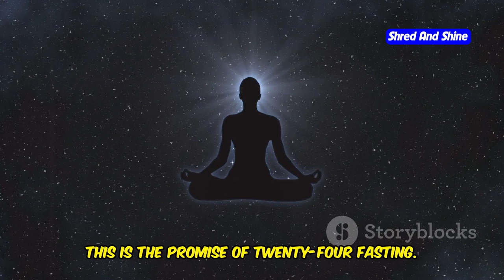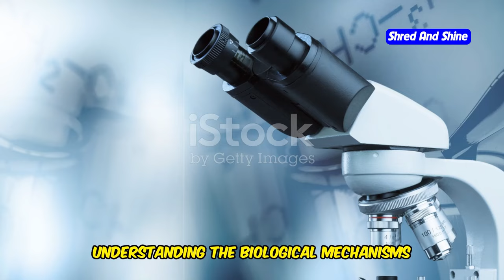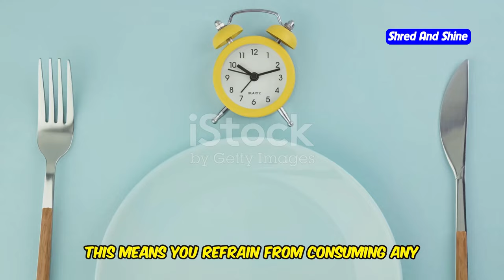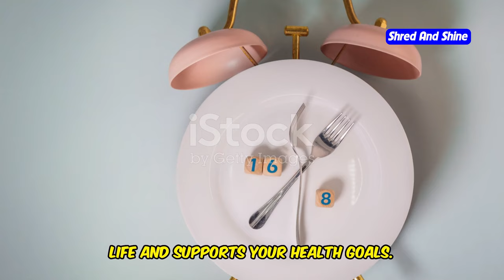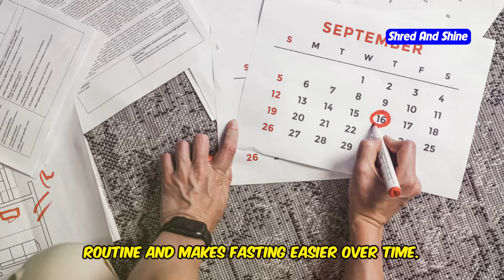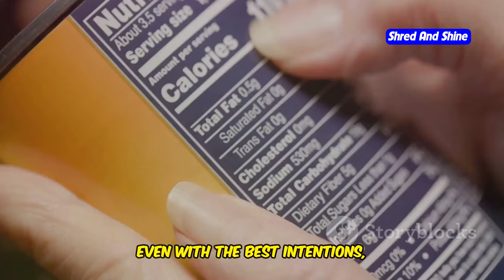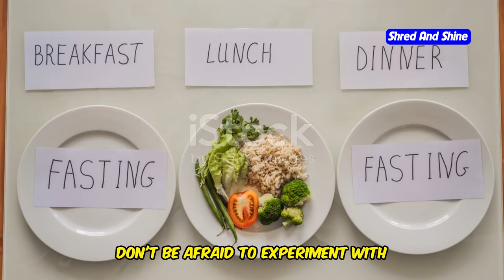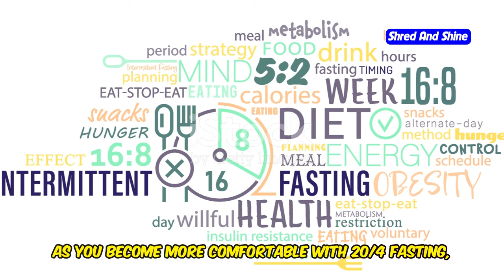The Ultimate Guide to 20/4 Intermittent Fasting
Unlock the secrets of the 20/4 intermittent fasting method with our ultimate guide! In this video, we cover everything you need to know about 20/4 fasting, from its benefits to how to get started and tips for success. Discover how this fasting method can help you lose weight, improve your health, and increase your energy levels. Whether you're new to intermittent fasting or looking to optimize your routine, this guide is perfect for you.

OUTLINE:
00:00:00 The Power of 20/4 Fasting
00:01:51 A Simple Guide to Time-Restricted Eating
00:03:37 A Beginner's Roadmap
00:05:01 Practical Tips for Optimal Results
00:05:44 Navigating 20/4 Challenges with Ease
00:06:23 Inspiring 20/4 Transformations
00:07:02 The Transformative Health Benefits of 20/4 Fasting
00:07:42 Tips for Long-Term Success
00:08:11 Your Path to a Healthier You
00:08:37 The 24-Hour Intermittent Fasting Challenge
00:09:10 Ready to Unlock Your Body's Full Potential